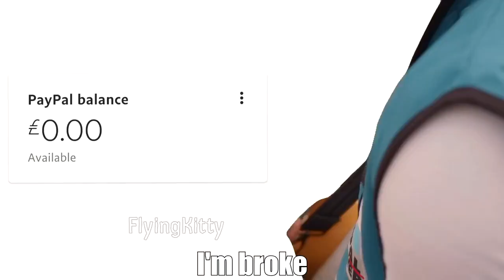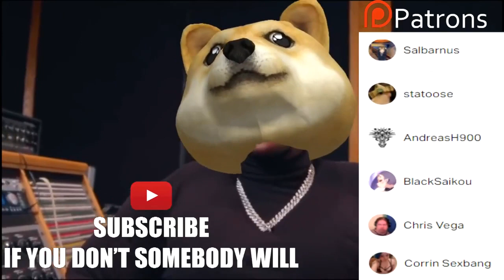DaBaby Turns Into A Convertible Right When He Says He Will